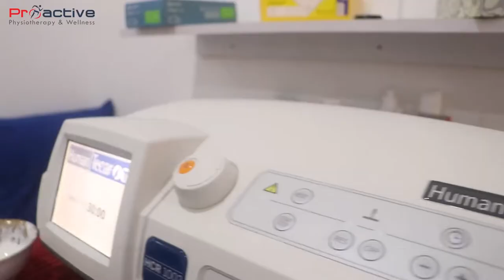HUMAN TECAR THERAPY ON BACK & SHOULDER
Experience instant relief from painful symptoms with Human Tecar Therapy!

It is highly recommend for those suffering from Musculoskeletal injuries, Injuries from functional overloading, Inflammation, DOMS (Delayed Onset Muscle Soreness) and muscle pain.

Patients can undergo multiple sessions of the treatment safely to experience the speed with which the Human Tecar method gets results. This is the new-generation physiotherapy with a preventive edge.

Begin the journey for a better you, everyday:
📍Harmony Centre, 43 General Mathenge Drive
📍First Power Fitness - Galleria Mall
📍VMX Fitness, Village Market